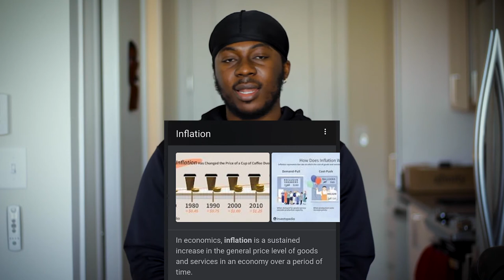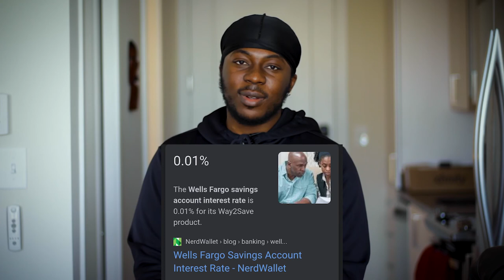THIS IS WHY YOU BROKE | Black wealth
"A Luxury car is one you can sleep in comfortably after they take your house"